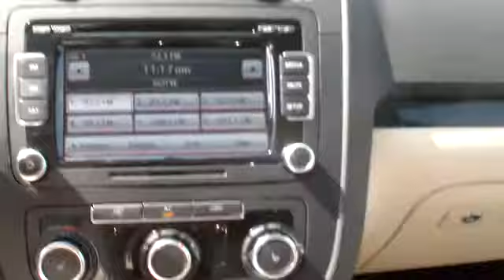2010 Volkswagen Jetta Sedan - 4dr Car Nassau County Long Island New Yo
2010 Volkswagen Jetta Sedan SE - Stock#: U4502

Sunrise Volkswagen
931 Sunrise Highway

Volkswagen Certified, LOW MILES!!!, MOONROOF, ONE OWNER, SERVICE RECORDS AVAILABLE!, And VW CERTIFIED. Drive this home today! Best color! This is your chance to own this gorgeous-looking 2010 Volkswagen Jetta, kept in great condition by what appears to have been a non-smoking owner. Awarded Consumer Guide's rating as a 2010 Compact Car Best Buy. You HAVE to come see this car in person. Be sure to bring your white gloves to check for dust, because we can't find any. Volkswagen Certified Pre-Owned means you not only get the reassurance of a 2yr/24,000 mile Bumper-to-Bumper Limited Warranty, but also a 112-point inspection/reconditioning, 24/7 roadside assistance, and a complete CARFAX vehicle history report. SUNRISE VW..WHERE THE SUN ALWAYS SHINES ON SAVINGS!